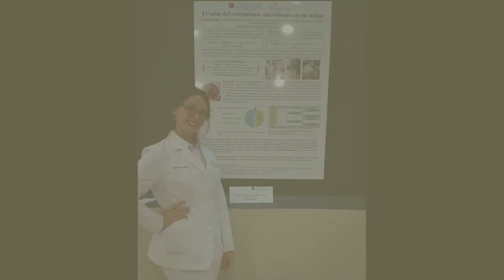Open House medicina